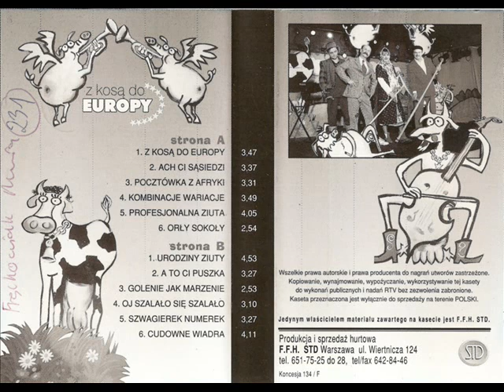Antoś Szprycha - Kombinacje wariacje [Z kosą do Europy (STD 288)] (Disco-Polo)